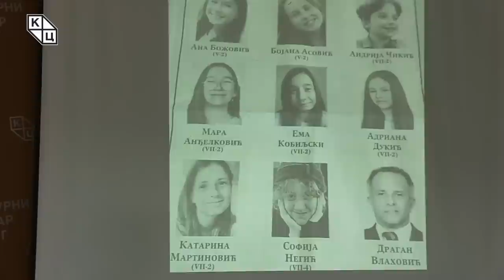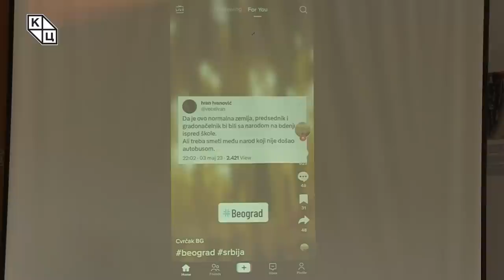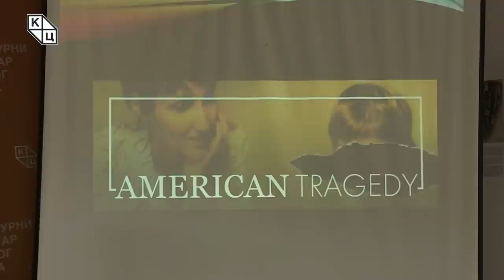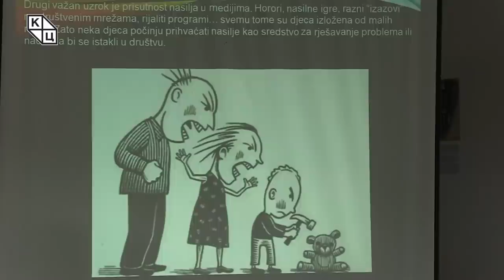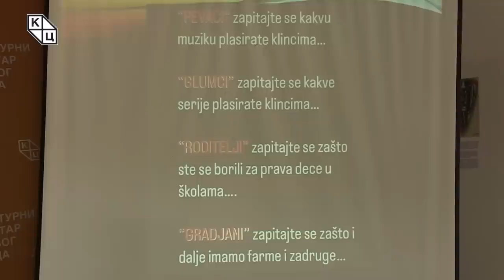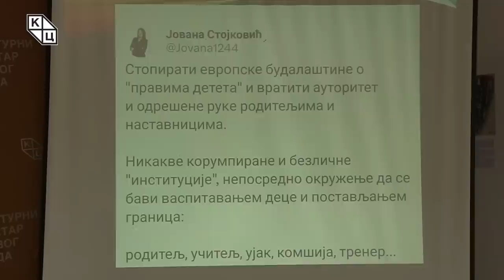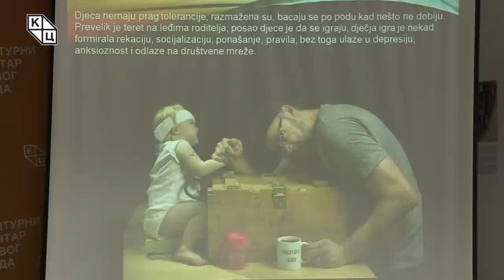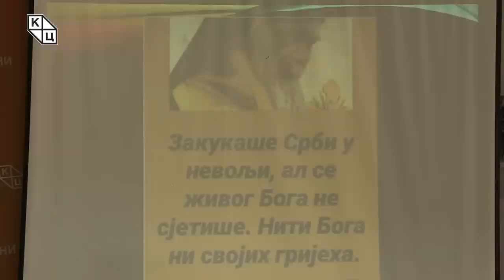Goran Šarić -„Nasilje u školama – uzroci i posledice“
Predavanje katoličkog teologa Gorana Šarića na temu „Nasilje u školama – uzroci i posledice“ (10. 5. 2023)

Mučnu i bolnu temu o kojoj govori „preko reda“, a ističe kako je to trebalo uraditi i ranije, Goran Šarić posvećuje uspomeni na tragično stradalu decu i čuvara iz OŠ „Vladislav Ribnikar“ u Beogradu. On navodi kako su mnogi iz raznih sfera društva upozoravali da se ovakve stvari mogu desiti u školi i apeluje na majke i sve one koji se bave pedagogijom i odgojem dece da pažljivo saslušaju tribinu u kojoj razložno govori o uzrocima, posledicama ali i mogućim rešenjima za predupređivanje ovog problema. Pre same priče o nasilju, Šarić podseća na trend lešinarenja koji je podjednako ozbiljan, a koji je u sve većoj meri prisutan u medijima. Zbog stravičnih zločina region je pokazao da je ujedinjen u iskazivanju tuge, ali ne sasvim. Naime, tragična smrt dece iskorišćena je kako bi se u više navrata javili „autošovinisti da pljunu po srpskom narodu“. „Ja ne kažem da je stanje u Srbiji dobro, ali ne možete narativom vaših neprijatelja kritikovati svoj narod“, navodi Šarić i upozorava na trovački karakter pojedinih medija.